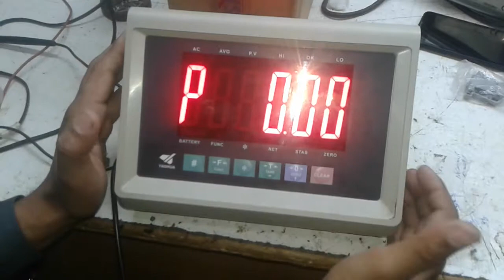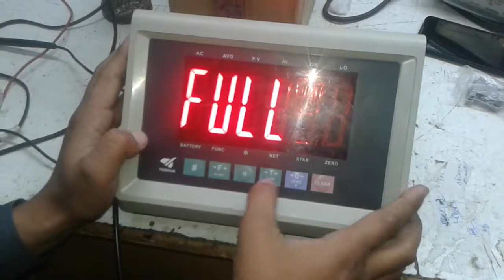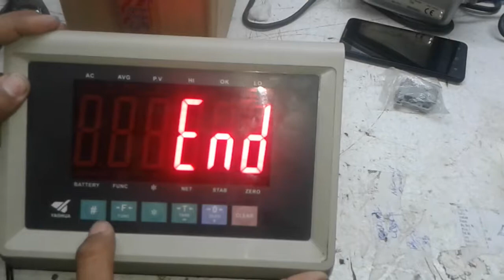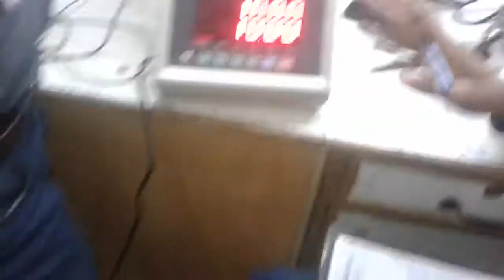Yaohua Indicator model T6 calibration method complete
ارجنٹ الرٹ